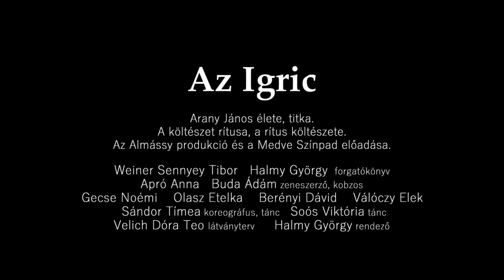Az Igric - a Medve Színpad előadása - a száraz próba "beszédes" részlete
Arany János élete, titka.
A költészet rítusa, a rítus költészete.
Az Almássy Produkció és a Medve Színpad előadása.

AZ IGRIC című előadás alapja Oláh Miklós Hungária és Attila című művei, mint Arany János hun trilógiájának forrásai, Szörényi László "De mi híja látszik a mélylő tengernek"- Arany János születésének 200. évfordulója elé, valamint Szilágyi Márton „van ott sokféle faj” című tanulmánya.

Szereplők: Apró Anna, Gecse Noémi, Olasz Etelka, Berényi Dávid, Válóczy Elek
Táncosok, koreográfus: Sándor Tímea, Soós Viktória
Zenei közreműködő, zeneszerző: Apró Anna (kobzos), Buda Ádám (kobzos)
Látványtervező: Velich Dóra Teo
Forgatókönyvíró: Weiner Sennyey Tibor, Halmy György
Szakértők: dr. Szörényi László irodalomtörténész, Rossa László zeneszerző
Rendező: Halmy György